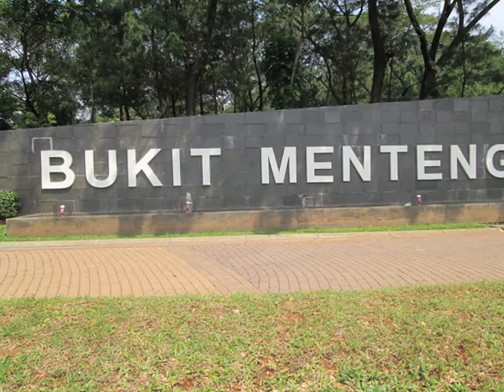Kavling Siap Bangun, Dalam Cluster, Strategis Bukit ...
Wiwi Widiati

Kavling seluas 600m
Cocok Untuk Ruko Maupun Rukan
Akses Jalan Dan Lokasi Strategis Disekitar bintaro utama sektor VII
Rp. 17,000,000,-/M
Nego.

Ket:
-Sertifikat PPJB

9598176
Ray White Emerald Bintaro